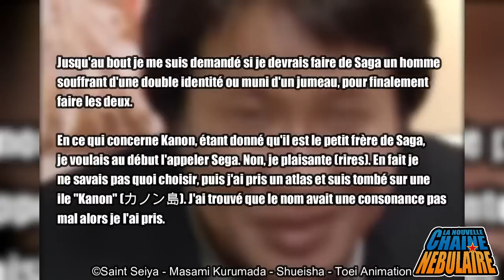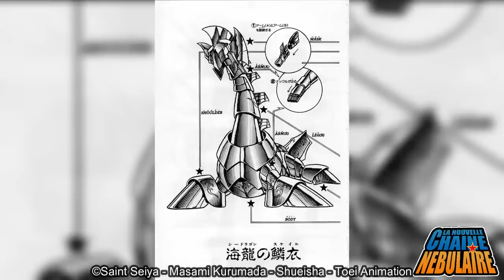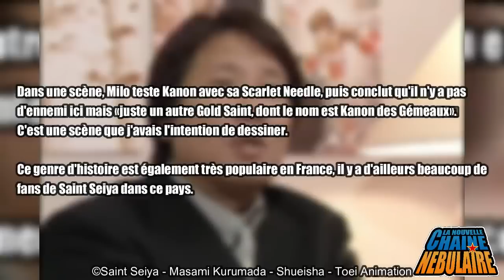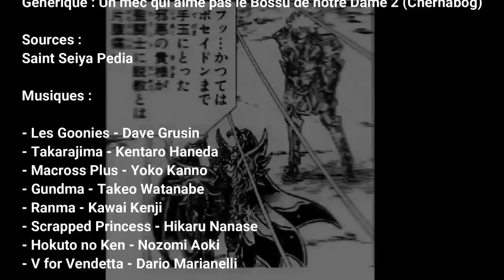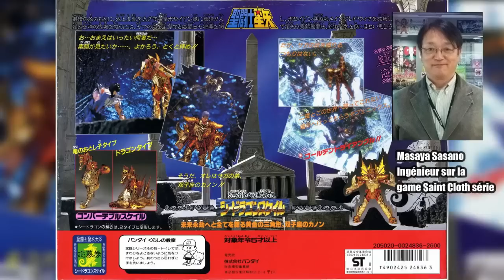Kanon l'homme qui manipule les dieux.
Et voilà la vidéo très demandée autour de Kanon, l'homme qui manipula les dieux. Un personnage extrêmement populaire chez les fans, et qui le droit a une belle réhabilitation lors de l'arc Hadès.

Un grand merci à Inside_Flo pour son aide concernant la forme objet de la Scale du Dragon des Mers.

▬▬(Liens)▬▬